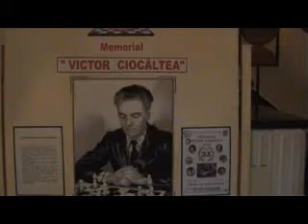Memorialul Victor Ciocaltea 1